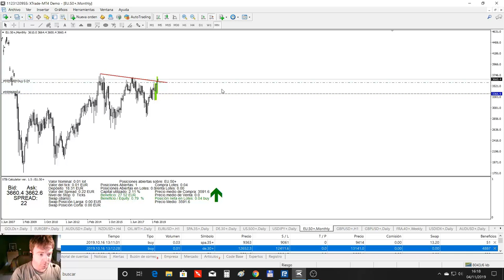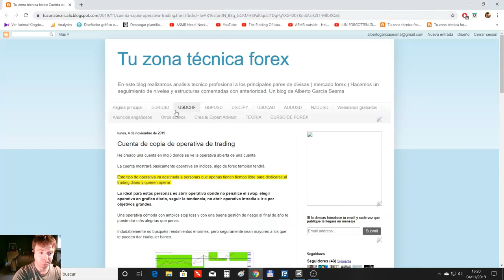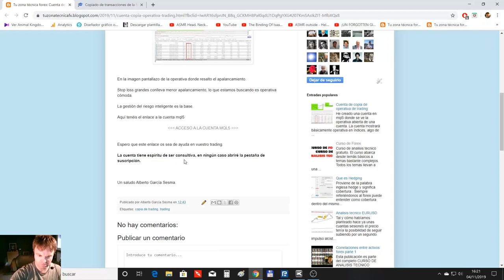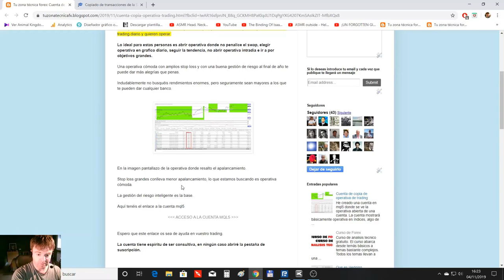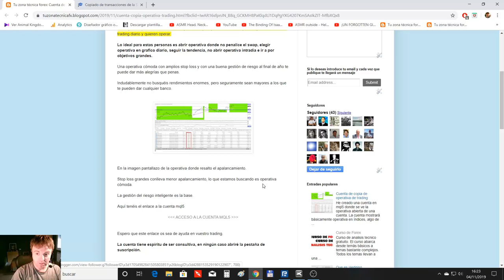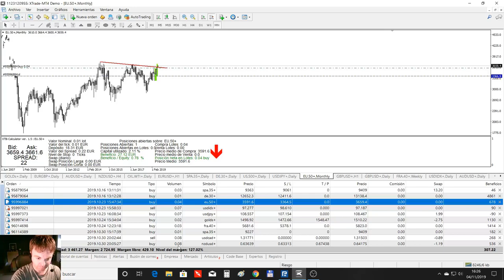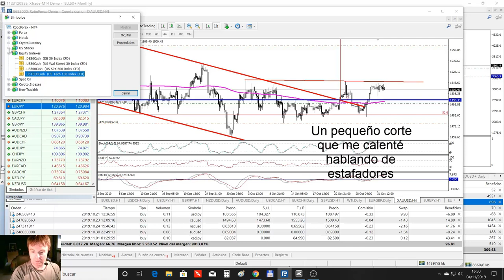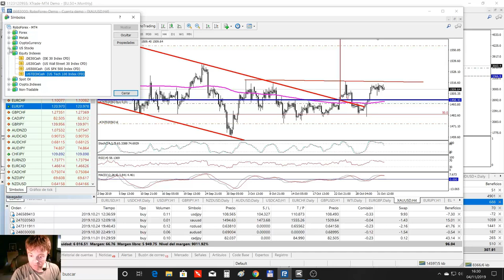🟡 Cuenta de trading MQL5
La cuenta mostrará básicamente operativa en índices, aunque también incluirá operativa forex.

Este tipo de operaciones va destinada a personas que apenas tienen tiempo libre para dedicarse al trading diario y quieren operar.

Lo ideal para estas personas es abrir operativa donde no penalice el swap, elegir operativa en grafico diario, seguir la tendencia, no abrir operativa intradía e ir a por objetivos grandes.

Una operativa cómoda tiene como norma general amplios stop loss por lo que la gestión del riesgo en fundamental.

Indudablemente no busquéis rendimientos enormes, pero seguramente sean mayores a los que te pueden dar cualquier banco en el momento actual, que viene a ser casi nada dado que están potenciando los productos cuyos rendimientos "no salen" de ellos.

En fin, que para tener algún beneficio en condiciones tienes que entrar en productos de riesgo.

Aquí tenéis el enlace a la página del blog.

Espero que este enlace os sea de ayuda en vuestro trading.

Como comento en el vídeo la cuenta tiene espíritu de ser consultiva, en ningún caso activaré la pestaña de suscripción.

Hacemos dos seminarios de divisas a la semana y todos los días vemos el estado de los índices, por lo que la operativa abierta en ningún caso será distinta a lo comentado con anterioridad.

Aunque ya lo había comentado por redes sociales y por el blog, el público de youtube no tiene que ser necesariamente el mismo, así que es por ellos por los que va el vídeo.